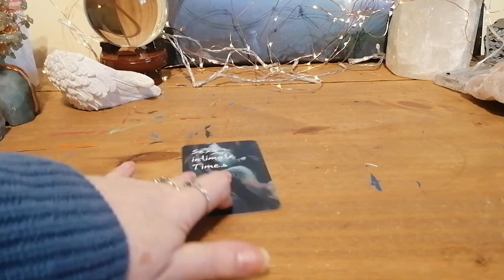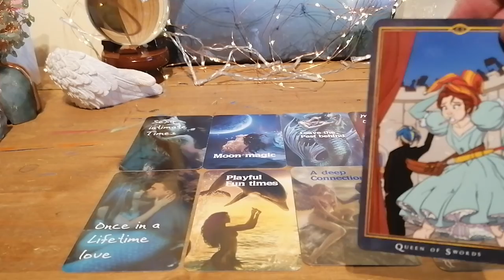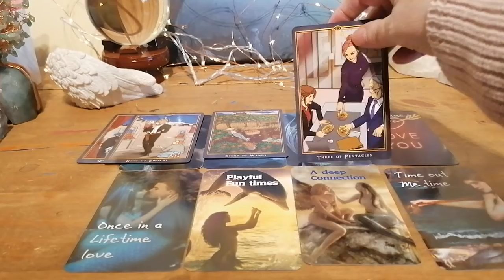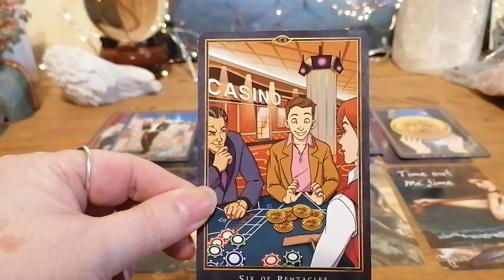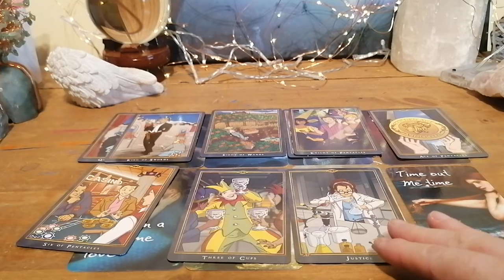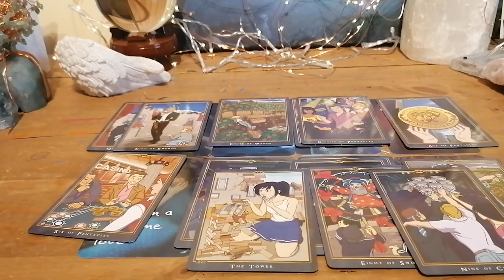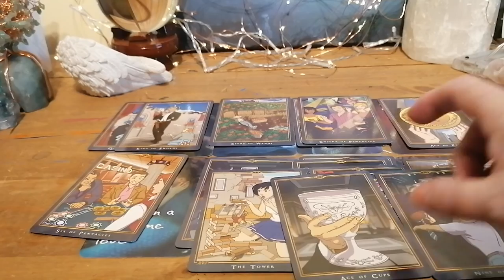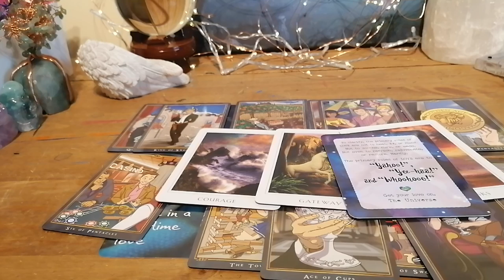GEMINI ♊ MID MARCH MINI LOVE READING💕💕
GEMINI MID MARCH MINI LOVE READING FOR SUN MOON RISING OR VENUS

MY DECK SHOP AND OTHER CHANNEL SOULMAGIC INSPIRATIONS

ENTERTAINMENT ONLY
BLESSINGS